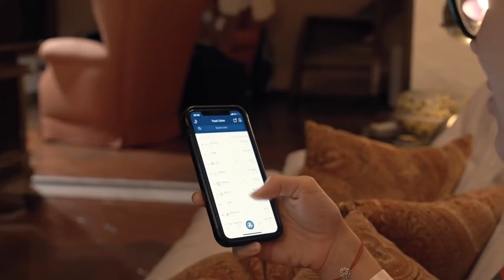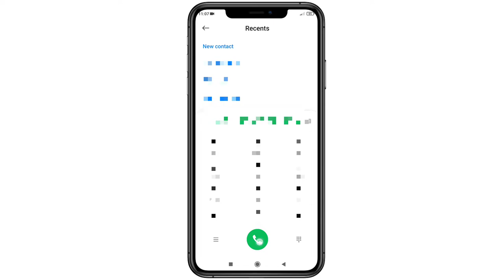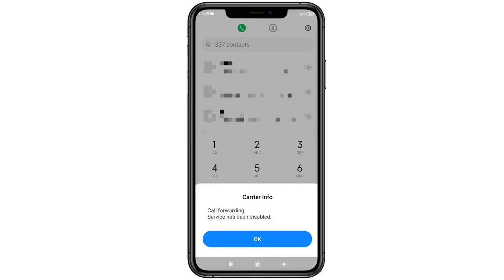Call forwarding kaise lagaye | How to use Call forward | Call forward kaise kare 2022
Hi Guys-Is video main maine aapko bataya hai ki aap kaise kisi aur ka phone calls apne mobile par sun sakty hai kripiya video ko end tak pura dekiyega 🙏 Thank You